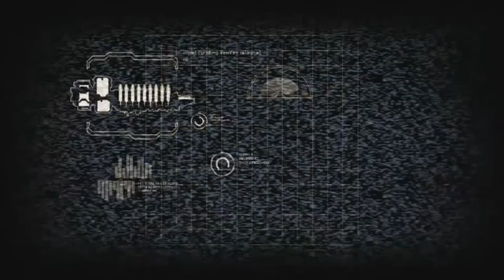Let's Play Dead Space 2 Ep.01 - Here We Go Again Boys (BLIND)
"What is Dead Space 2?"
Dead Space 2 is a science fiction survival horror video game, developed by Visceral Games and published by Electronic Arts for Microsoft Windows, PlayStation 3 and Xbox 360, released in January 2011.